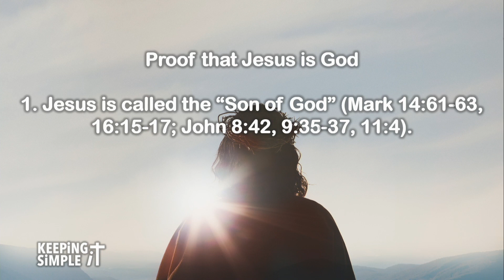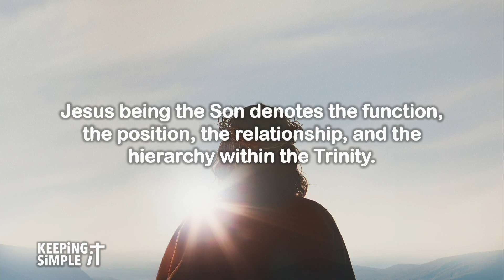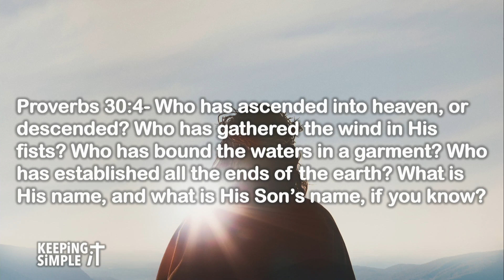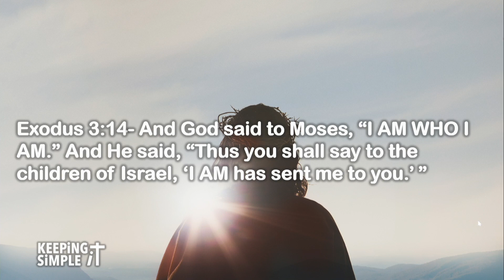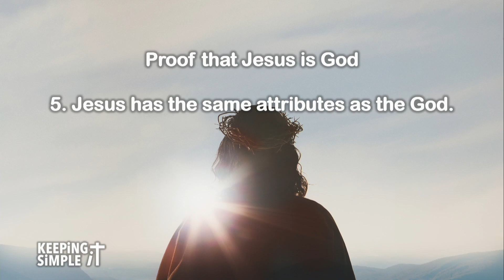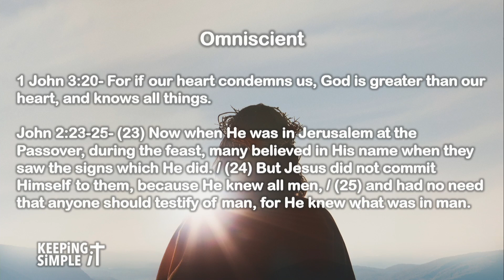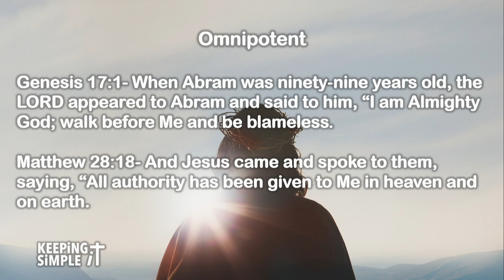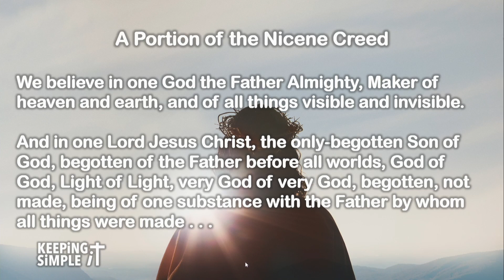All About Jesus - Part 1: The Deity of Christ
"Keeping it Simple" Wednesday Night Service with Pastor Darrell Logan